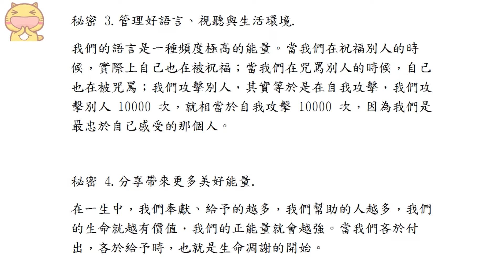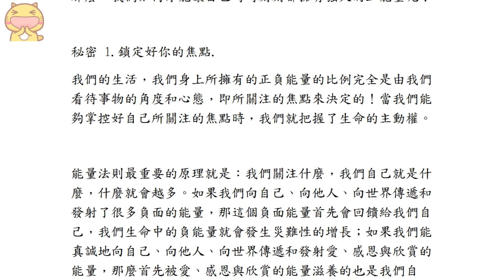靈訊信息【喜悅富足佛緣】關於 保持正能量的5個秘密；有的人渾身散發著喜悅與愛的能量，就像綻放中的美麗花朵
關於 保持正能量的5個秘密.
譯者：喜悅富足佛緣.

我們的身邊總有這樣兩種人：
有一種人一天到晚都感覺有使不完的勁，總是精力充沛、活力四射。
另外一種看著就讓萎靡不振、灰頭土臉、無精打采、渾渾噩噩的。二者對比之下，前者更像一個孩子，後者更如一個老人。

是什麼會造成這樣截然不同的結果呢？
那就是取決於我們自身生命能量的多少！

如果大家仔細觀察，就會發現：
有的人總是活力充沛、激情澎湃，他的一言一行、一舉一動都有強大的感染力和號召力，與他在一起時，大家都會情不自禁感到快樂；而有的人總是悲觀、沮喪、消極、懶惰，與他在一起時，任何人都感到莫名地壓抑和不快樂；有的人渾身散發著喜悅與愛的能量，就像綻放中的美麗花朵，給每一個接近他的人帶來愉悅的感受；有的人渾身充斥著冷酷、自私與懷疑的能量，這種能量可能會嚇退本想親近他的人。

能量雖然有多種不同的類型，但對於人的能量場來說，我們可以將能量劃分為兩大類別：負能量和正能量。

使我們消極、低落、自卑、沮喪、喪失鬥志，找不到生活樂趣和目標的，就是極其糟糕的負能量，一個人生命的振動形式越是以負能量的狀態存在，他的生活可能變得糟糕。而使我們充滿熱情與信心，讓我們永遠樂觀、積極、陽光、自信，使我們能展現出無窮魅力的就是美好的正能量。

如果我們能有意識地讓自己持續處在正面的能量場中，那麼成功與幸福將是唾手可能。

為什麼不同的能量，會使我們的生命出現完全不同的結果？這是因為能量具有吸引性和傳染性兩大特性。

所謂吸引性就是說，相同振動頻率的能量會互相吸引，引起共振。所以負能量往往會吸引壞事，而正能量才會吸引好事。

“屋漏偏逢連陰雨”“錦上添花”“好事成雙”等說的都是能量的吸引性和共振性。此外，能量還具有傳染的特性，長時間跟某種能量的人一起，我們就會感染他的能量。“近朱者赤，近墨者黑”說的都是能量的傳染性。

那麼，我們如何才能讓自己時時刻刻都擁有強大的正能量呢？

秘密 1.鎖定好你的焦點.
我們的生活，我們身上所擁有的正負能量的比例完全是由我們看待事物的角度和心態，即所關注的焦點來決定的！當我們能夠掌控好自己所關注的焦點時，我們就把握了生命的主動權。

能量法則最重要的原理就是：我們關注什麼，我們自己就是什麼，什麼就會越多。如果我們向自己、向他人、向世界傳遞和發射了很多負面的能量，那這個負面能量首先會回饋給我們自己，我們生命中的負能量就會發生災難性的增長；如果我們能真誠地向自己、向他人、向世界傳遞和發射愛、感恩與欣賞的能量，那麼首先被愛、感恩與欣賞的能量滋養的也是我們自己，我們的人生一定會越來越好。幸福、成功和喜悅將永遠與我們相伴。

秘密 2.對於負能量不要抵制，只能轉化.

能量原理中一項很重要的法則就是：我們牴觸的東西，是我們害怕的東西，我們試圖消除的東西都一定會持續存在。因為無論我們牴觸什麼，我們害怕什麼，我們恐懼什麼，我們都是在給它關注，而給它們關注也就是意味著給它能量。所以，我們牴觸的東西往往會持續存在，並且它的能量會越來越強大。

秘密 3.管理好語言、視聽與生活環境.
我們的語言是一種頻度極高的能量。當我們在祝福別人的時候，實際上自己也在被祝福；當我們在咒罵別人的時候，自己也在被咒罵；我們攻擊別人，其實等於是在自我攻擊，我們攻擊別人 10000 次，就相當於自我攻擊 10000 次，因為我們是最忠於自己感受的那個人。

秘密 4.分享帶來更多美好能量.
在一生中，我們奉獻、給予的越多，我們幫助的人越多，我們的生命就越有價值，我們的正能量就會越強。當我們吝於付出，吝於給予時，也就是生命凋謝的開始。

秘密 5.愛與感恩創造世間最大的正能量.
感恩穿越時空，改變我們的過去；感恩塑造喜悅，彰顯我們的現在；感恩夢想成真，創造我們的未來。懂得感恩的人，心中必有愛，有愛的人才會對生活充滿期待，有期待就會去追求幸福。在這個過程中我們就會不自覺地尋找並積極獲得正能量。

所謂“贈人玫瑰手留餘香” , 這裡的“餘香”其實就是一種正能量的體現。

怨天尤人的人，只會被人遺忘在牆角，然後自怨自艾。因為他們生命中缺少正能量，一個人如果學會並且試著去關注美好、去做分享、去感恩、去奉獻愛心，去讓自己生活在陽光笑語下。根據能量的兩大特徵，你的生命自然就會充滿正能量！